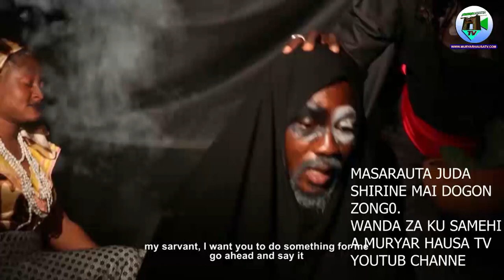Kadan daga MASARAUTAR JUDA. Shirine mai dogon zango da za muriga kawo mu Ku hi. Juma'a da Lahadi